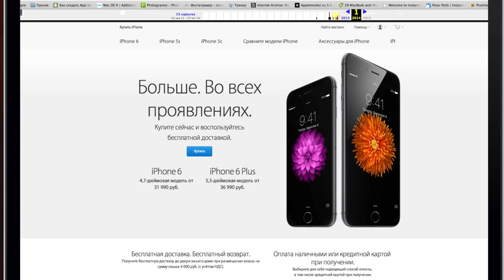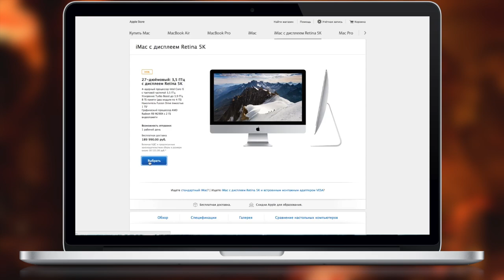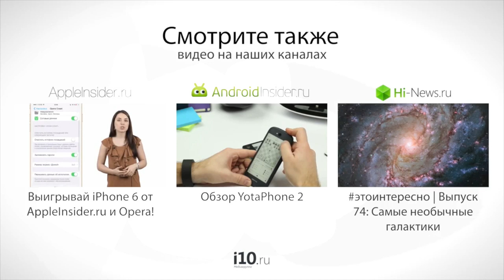Зима наступила: новые цены Apple в России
Из-за колебаний национальной валюты компании Apple пришлось заметно повысить цены на свою продукцию в России. В этом видео мы рассказали о том, какие именно товары и услуги компании подорожали и как сильно повысились цены.